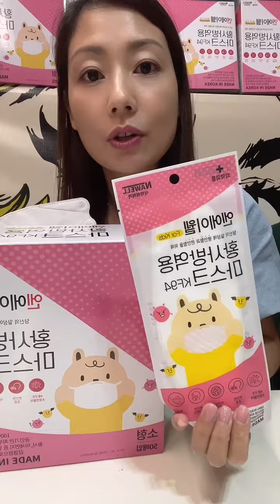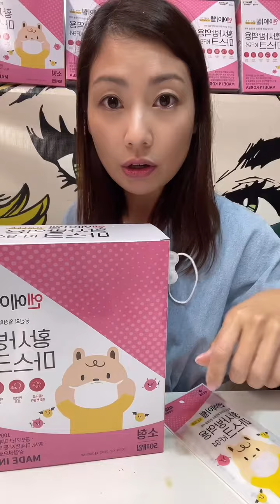韓國製NaWell 中童 KF94 白色口罩 50個｜6-12歲適用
快閃產品⚡️ 售完即止

Like & Follow us 💓新產品搶先看👀